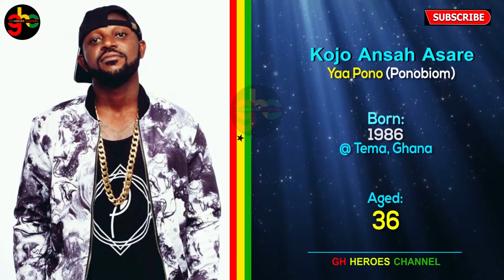Watch Ghanaian Musicians, Their Real Name, Where they were born, Aged & their date of birth.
GH HEROES CHANNEL, Gives you the best, Documentary,  Ghana news, Celebrities news, Entertainment News, Trending news & Answers to Speculations as well as Global News.